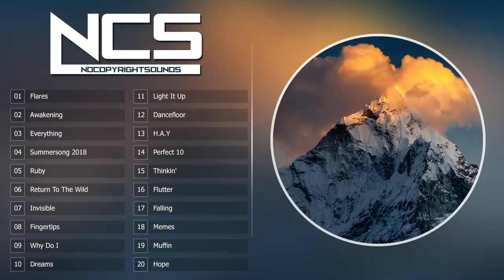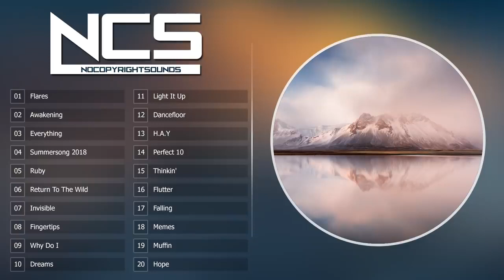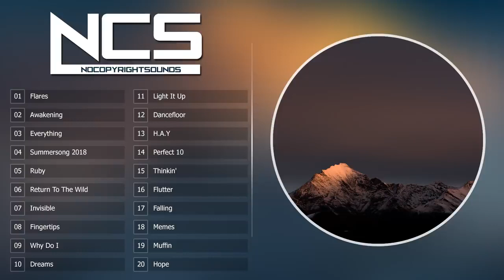NCS music relaksasi popular song the best 2022 @Relaksasi music anda dan keluarga akan lebih santai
video di dalam chanel ini semata hanya untuk bersantai,tidur,relaks,meditasi dan untuk ketenangan, baik untuk semua kalangan ras agama dan sosial, semoga ada nya anda menemukan chanel ini bisa membantu anda agar lebih berkualitas waktu beristirahat santai dan tidur dengan terlelap.

ncs relaksasi NCS BEST popular 2022 anda dan keluarga teman bisa lebih santai  @Relaksasi music ​